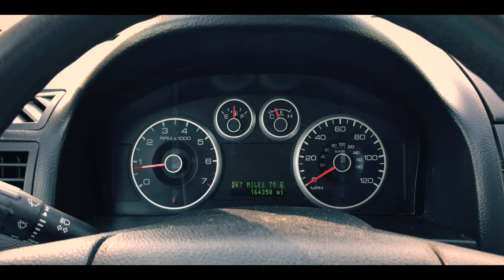2009 Ford Fusion SE (P7648A)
Are you looking for a bduget friendly car, or one that you can use as a daily commuter that you can put a-lot of miles on? We have the car for you! Priced at less than 4 grand, it makes the perfect first car or commuter car!